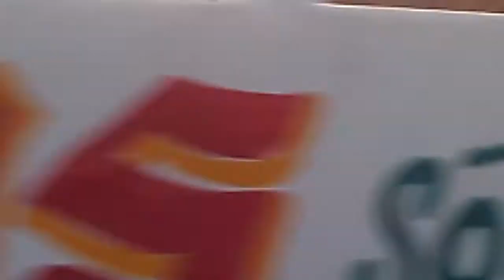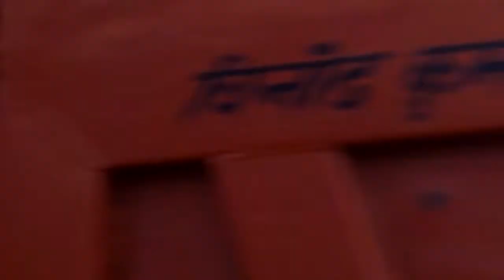A RARE GLIMPSE OF DADOUR FOUR LANE CONSTRUCTING BRIDGE, MANDI, H.P. INDIA (PART 1)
Dear Divine Friends and well  wishers;
You can  watch here more than 25000 videos under more than 290 playlists.
YOU CAN WATCH   " A RARE GLIMPSE OF DADOUR FOUR LANE CONSTRUCTING BRIDGE, MANDI, H.P. INDIA (PART 1)" video of dt. 15th May, 2014  UNDER PLAYLIST HIMACHAL - A HEAVEN LAND OF GODS AND GODDESS and MESSAGE/ BEYOND WORDS / RARE GLIMPSE.

  Your's truly;
Astrologer Satish Kumar;